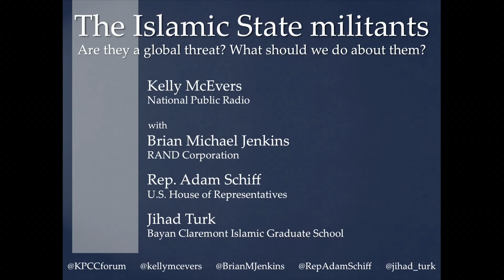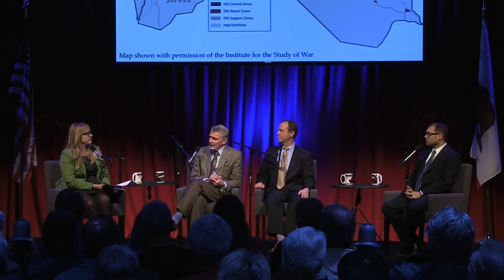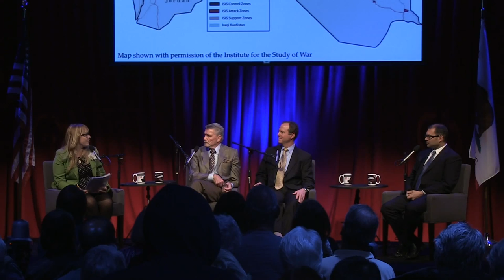The Islamic State Militants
Kelly McEvers, Brian Michael Jenkins, and Rep. Adam Schiff talk about the rise of the Islamic State group, its threat to the Middle East and globally, and what the United States should do about it.